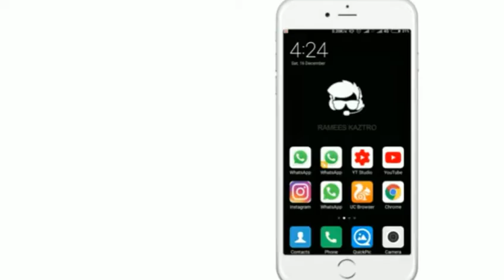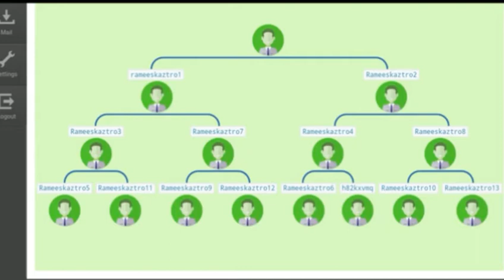🔥2018 #1 MLM AMZIYA Plan🔥150 only /Salary 1.5 Lacks per Month💥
Paytm/Tez/phonePe/ Bank എന്നിവയിൽ Acount ഉള്ളവർ മാത്രം വരുക. 🔥